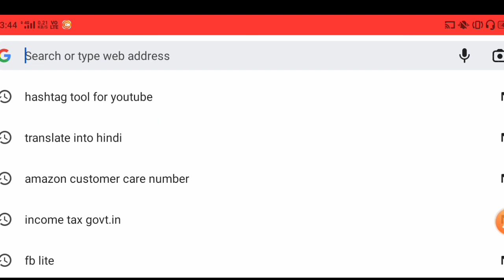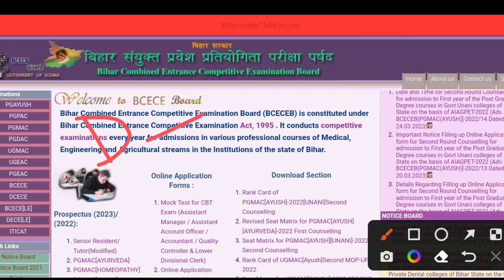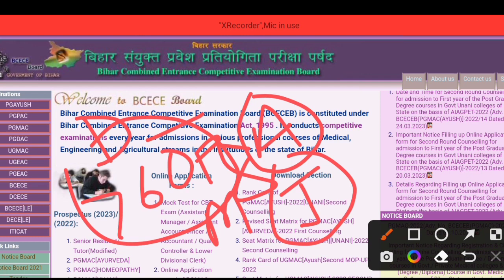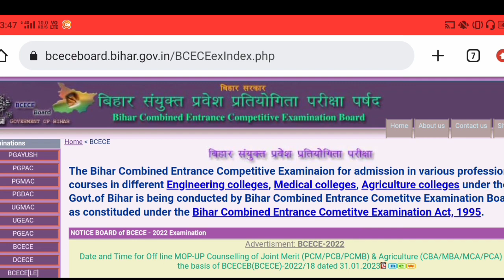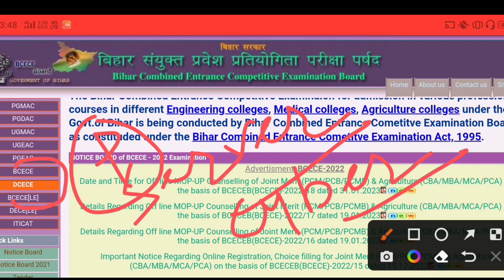good news 🤗 || bihar polytechnic online form 2023 || bihar polytechnic online form kaise apply karen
bihar polytechnic 2023 online form,
bihar polytechnic 2023 online form date,
bihar diploma (dece le) admission online form 2022,
bihar polytechnic upgrade 2022,
2023 mein polytechnic ka form kab aayega,
bihar polytechnic 2023 ka form kab aayega,
bihar polytechnic online form 2022,
bihar engineering ka form kab niklega 2023,
bihar polytechnic form online 2023 kab aayega,
bihar polytechnic upgrade process 202